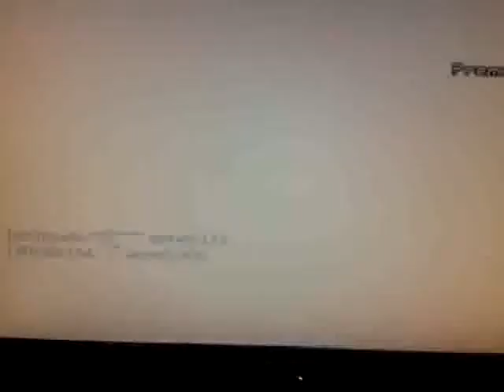bugs in the sky episode 2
voici le deuxieme episode de bugs in the sky qui reunit les bugs et les beaux kills de la semaine j espere que la video vous plaire. salut ;)